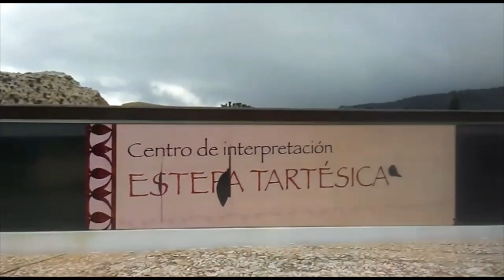🎬 🏙️ ESTEPA (Sevilla, España) 🏙️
Estepa es un municipio de la provincia de Sevilla, situada en la Comunidad Autónoma de Andalucia (España)
Vídeo realizado por "Garpos Producciones"